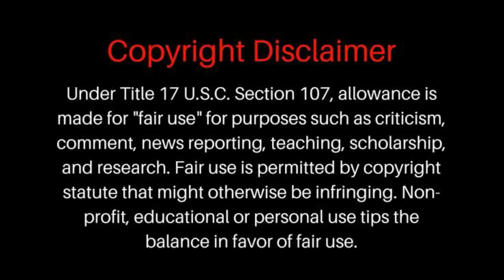Dharmavaram Railway Station - ఈ స్టేషన్లో రాత్రి ఒక దెయ్యం సంచరిస్తూ ఉంటది|Real Horror Stories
Title Name :-Dharmavaram Railway Station Haunted Story
Story By :- Chandana. R
Narrated :-Naveen Kumar Patil
Editing :- Naveen Kumar Patil
Story Base Line Creative :- Chandana.R
Label :- RRR HORROR STORIES

All the characters, incidents, names, and situations used in this story are fictitious. The resemblance to any person living or dead is purely Coincidental. The following video contains some horror elements, and suitable for a mature audience (18+)

NOTE :-

THIS STORY IS COPYRIGHTED 2022 ©️©️©️

Don't Forget These Steps :-

haunted railway station in india
dharmavaram
most haunted railway stations in india
haunted
ghost in railway station
huge rush at dharmavaram nomination centers
koderma train station
station
kia railway station
japan train station
dharamavaram
haunted stories
bear hulchul at dharmavaram
koderma junction railway station
railway station
south africa railway station
tilaiyya railway station
stations
penukonda railway station